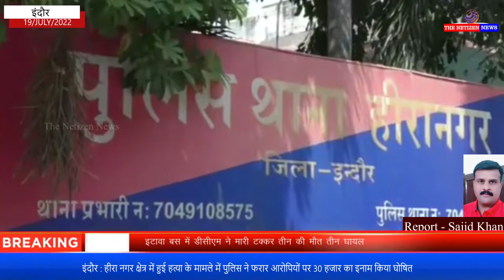हीरा नगर क्षेत्र में हुई हत्या के मामले में पुलिस ने फरार आरोपियों पर 30 हजार का इनाम किया घोषित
आपको बता दें पिछले दिनों हीरा नगर थाना क्षेत्र में एक एरोड्रम क्षेत्र के रहने वाले बदमाश अनिल दीक्षित की कुछ बदमाशों ने गोली मारकर हत्या कर दी थी उस मामले में पुलिस ने चार आरोपियों के खिलाफ मामला दर्ज किया था पुलिस को शुरुआती जांच में यह बात सामने आई थी कि आरोपियों का अनिल दिक्षित से कुछ समय पहले विवाद हुआ था